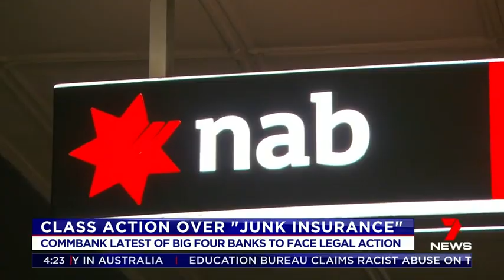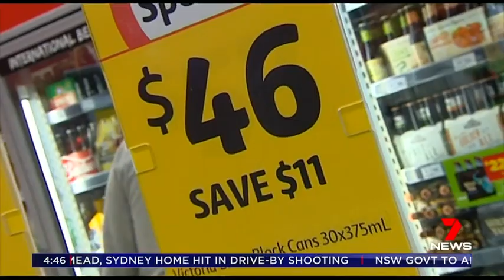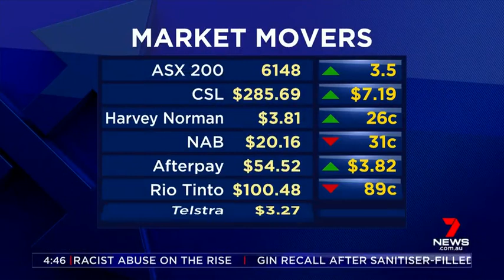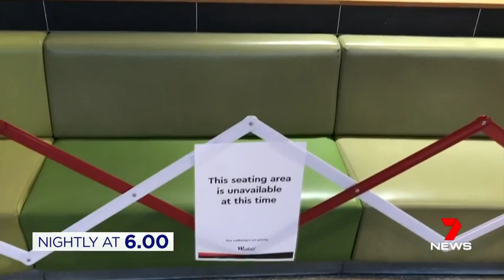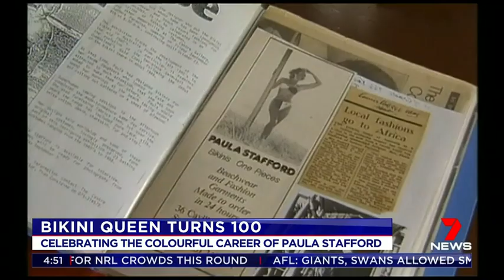Seven's Afternoon News Sydney - 10/06/2020